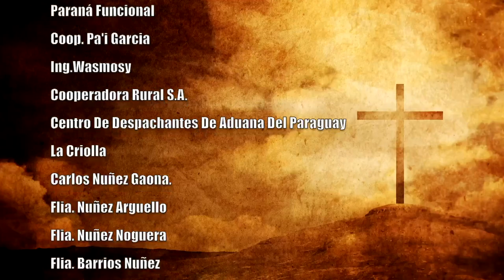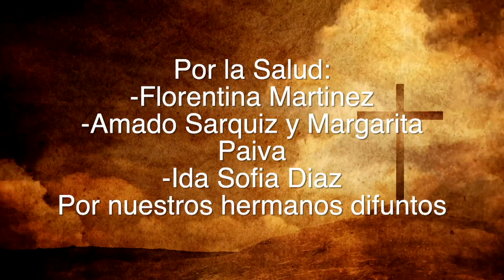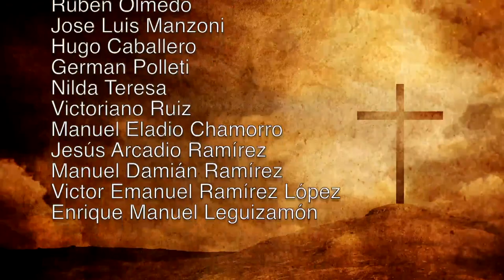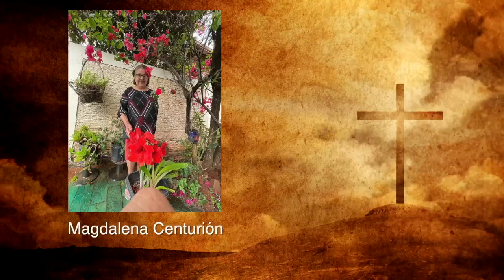Misa 28 de Marzo 2023